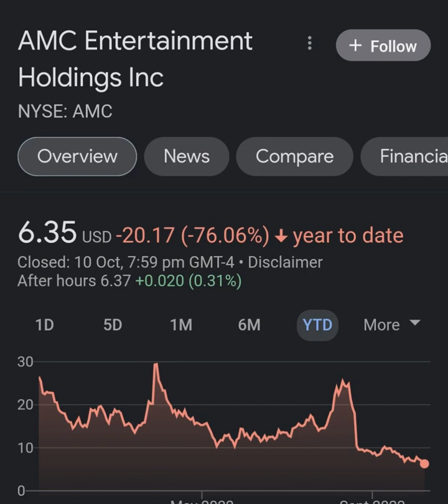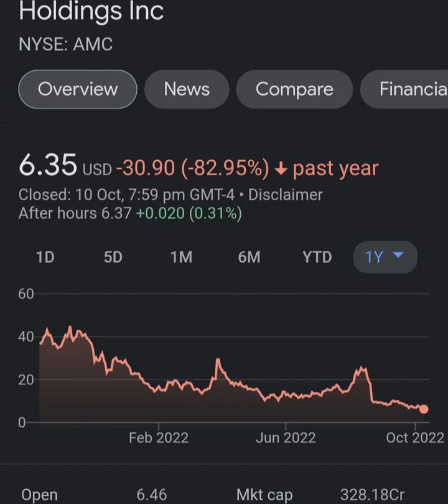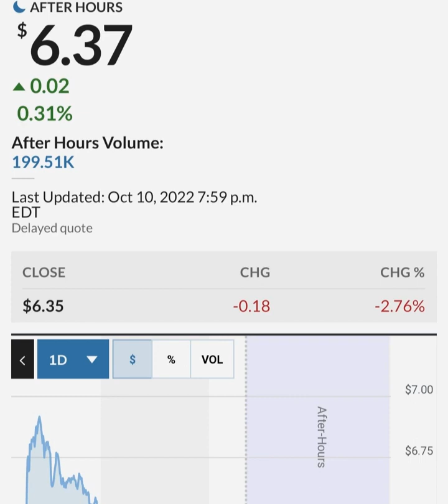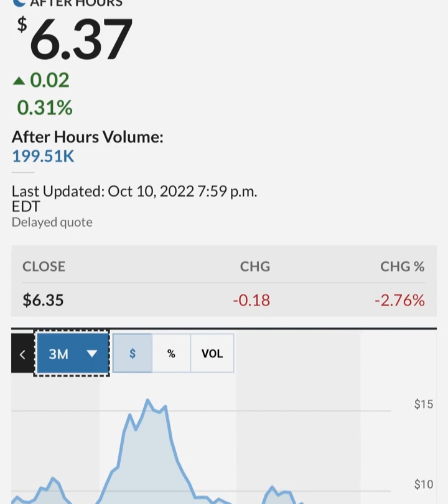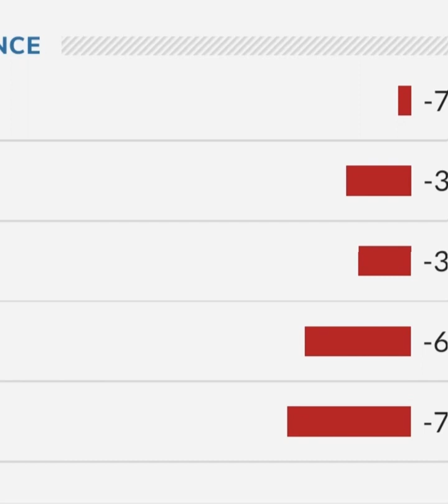GARY GENSLER STILL PAID BY GOLDMAN SACHS ! 🔥 – AMC Stock Short Squeeze Update